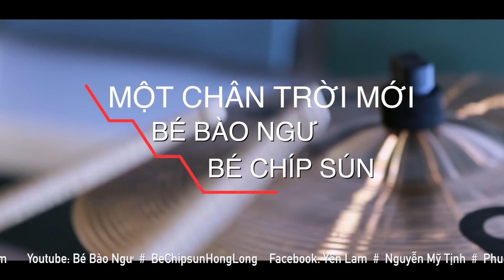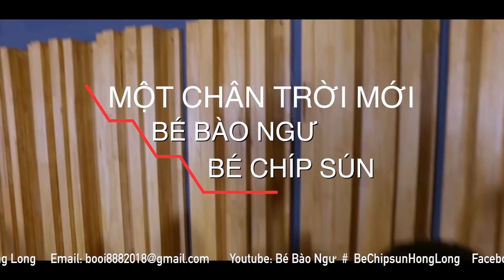Bố ơi 888 - Tập 14 - Cuộc thi Robocon Toàn Quốc 2018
Thực hiện: Bé Bào Ngư
Mời cả nhà cùng xem

Follow kênh mới của Bé Bào Ngư và chị Victoria nhé

Bào Ngư cám ơn cả nhà! Chúc cả nhà luôn mạnh khỏe vui vẻ nha ^^